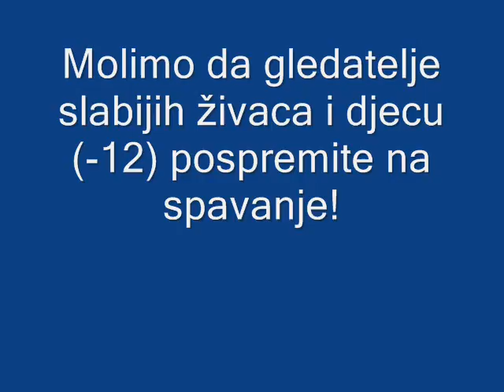Korcula - nikolaši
preeeedobro